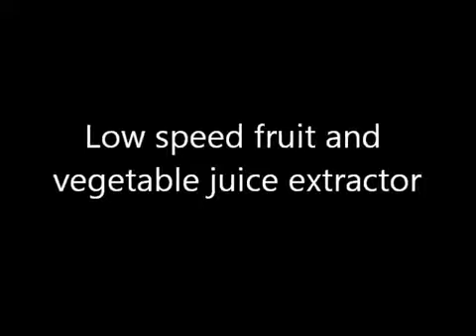Groupon Low speed fruit and vegetable juice extractor